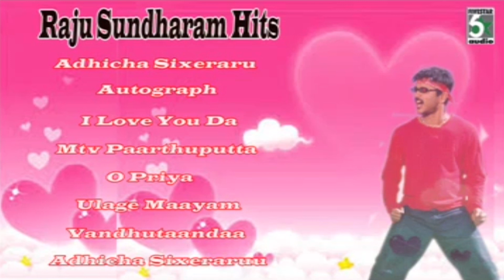I Love You Da Super Hit Audio Jukebox | Raju Sundharam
Title Name : Raju Sundharam Hits
Music Director : Bharadwaj
Label : Five Star Audio

Tracks :

1.Adhicha Sixeraru @ 00:00
I Love You Da
Tippu
Bharadwaj

2.Autograph @ 4:58
Yugendran, Shalini
Bharadwaj

3.I Love You Da @ 9:48
Karthik, Shalini
Bharadwaj

4.Mtv Paarthuputta @ 15:55
Mathangi
Bharadwaj

5.O Priya @ 21:00
Hariharan
Bharadwaj

6.Ulage Maayam @ 26:55
Reshmi
Bharadwaj

7.Vandhutaandaa @ 32:04
Mano, Bharadwaj
Bharadwaj

8.Adhicha Sixeraruu @ 37:05
Shankar Mahadevan
Bharadwaj

5. All My Lovings - Enakku Piditha Paadal